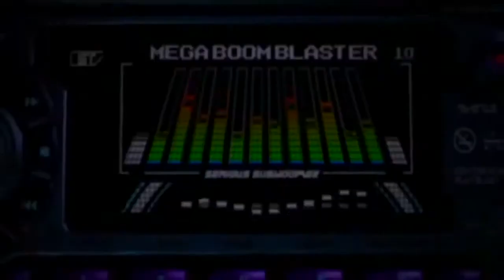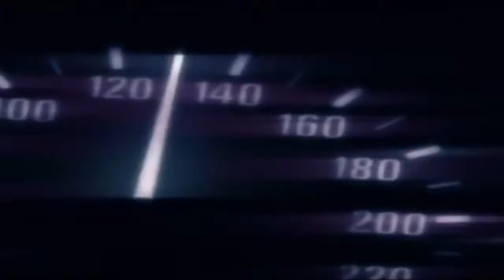NEED FOR SPEED GAME WALLPAPERS (MUSIC)